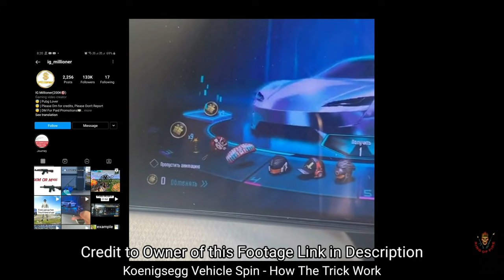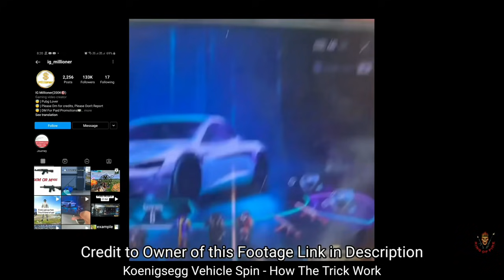Koenigsegg Vehicle Spin 60uc Trick 😍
The Wraith Faction Channel doing 2 Tournament
1. Deepavali Tournament
2. iPhone Tournament
Registrations & Full Tournament Tutorial

Hi FireNation this is King of Fire. At this Channel we are postings Regularly video and Update about Mobile Games and Gaming Related only.

To know us better follow us on

(We have a big FireNation Family in Discord Server who help and friends with you all)

(Me and my YouTube friends started this channel as Challenge show it very fun, you should check)

My id for :
Pubg Mobile id - 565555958 👈 MAIN
Second id at BGMI - 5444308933
Fortnite id - KingOfFire24